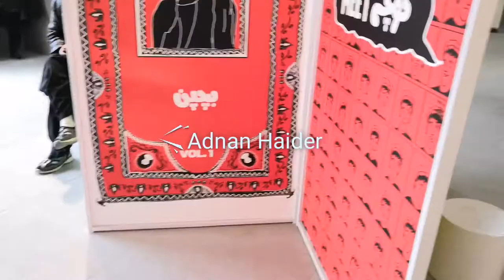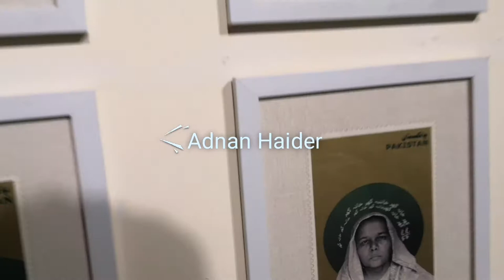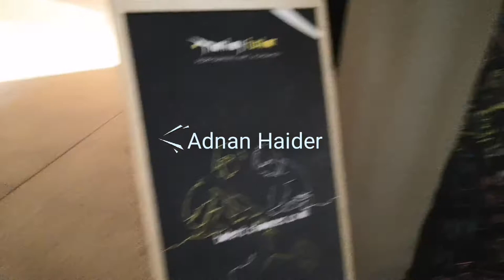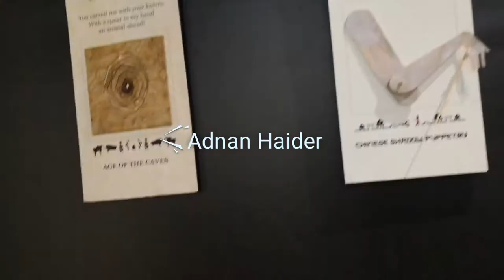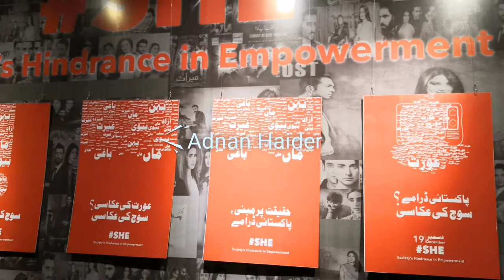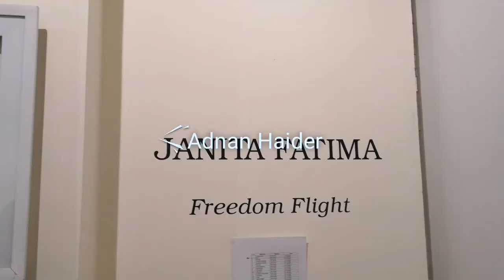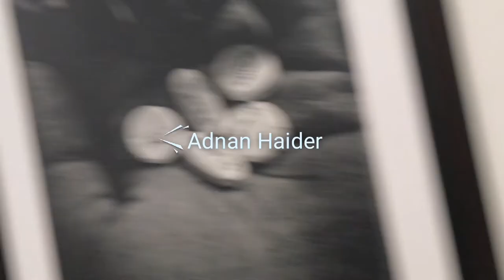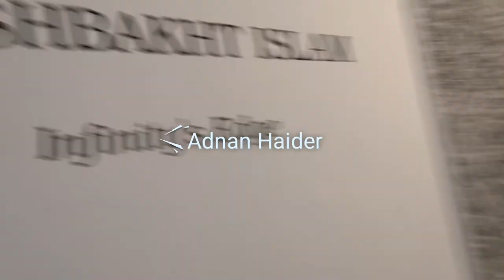NATIONAL COLLEGE OF ARTS Thesis Display 2k19 |NCA| Art college